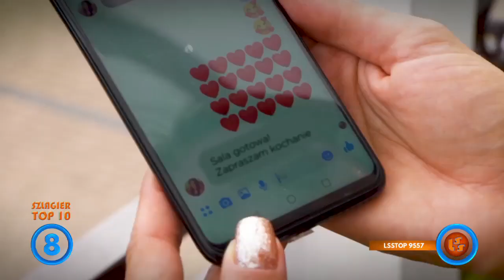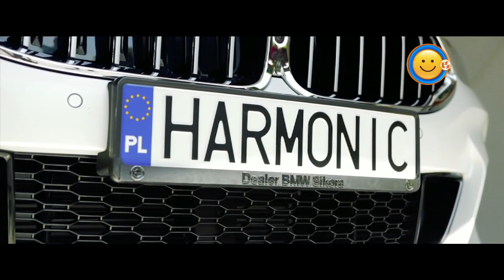Szlagier Top 10 672 LSS SZLAGIEROWO PL oficjalne notowanie